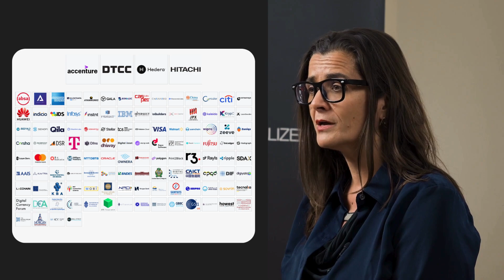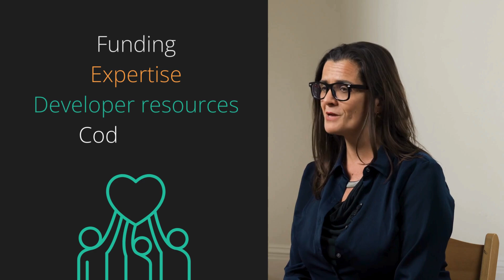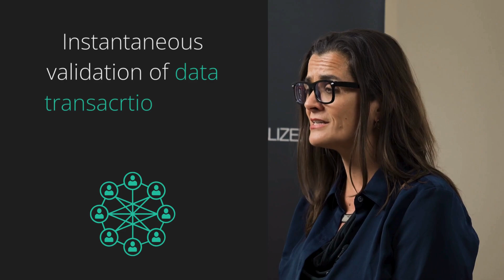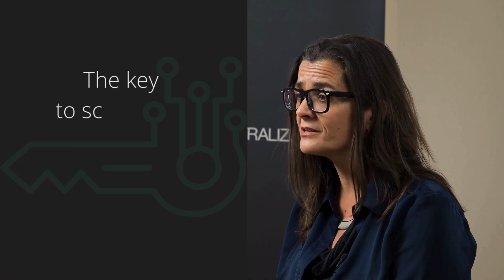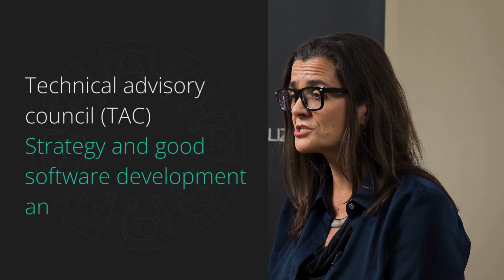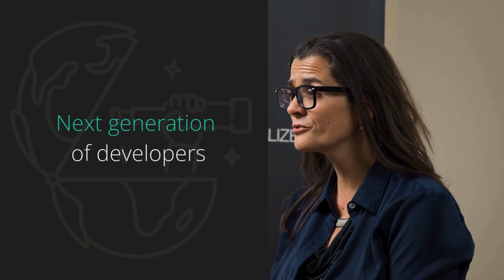An introduction to LF Decentralized Trust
Linux Foundation Decentralized Trust is the premier open source foundation for collaborative development of a broad range of technologies and standards that provide the transparency, reliability, security, and efficiency required for a digital-first economy. LF Decentralized Trust is a non-profit organization that champions open source best practices across a growing ecosystem of blockchain, ledger, identity, cryptographic, and related technologies.

Learn more about what we do and how you can make an impact:
🌐 About LF Decentralized Trust
🌟 Why Get Involved?

Explore our community events and meetings:
📅 Meeting Calendar
📅 Meetups

Stay engaged, explore, and connect with the growing LF Decentralized Trust community.